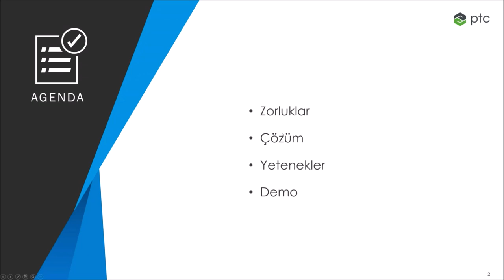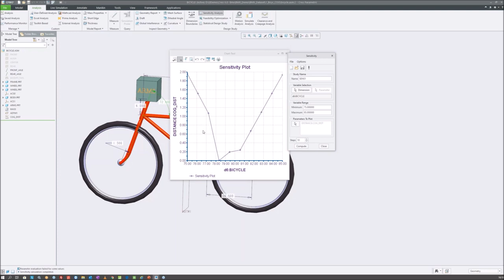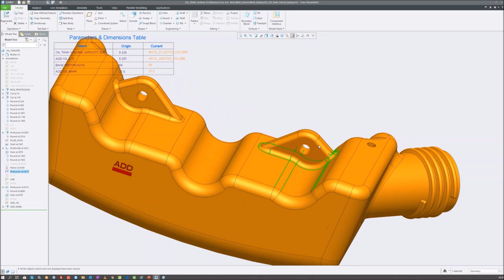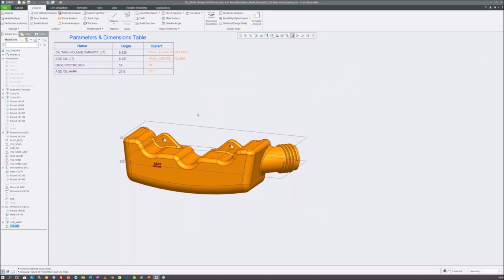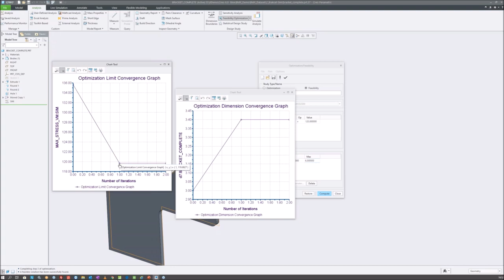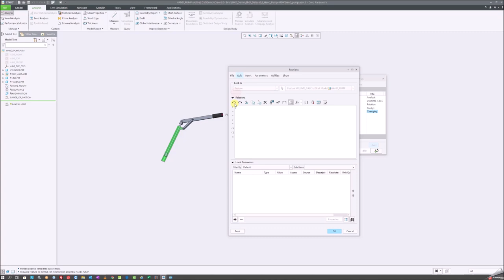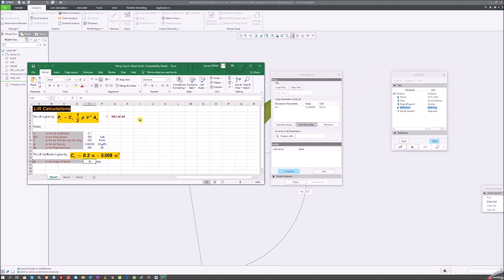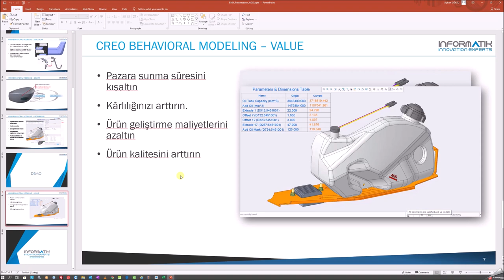PTC Creo Behavioral Modeling Extension(BMX) Webinarı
Oluşturduğunuz geometri size sonuç olarak hacim ve ağırlık gibi bilgileri verir.  Fakat, işler tam tersine dönüp hacim veya ağırlık gibi bir sonuç parametresinden, geometriye ulaşmak istediğinizde
Creo' dan nasıl faydalanabileceğinizi ve kısa süreli çözüm alternatiflerini
PTC Creo Behavioral Modeling Extension(BMX) Webinarımızdan öğrenebilirsiniz.